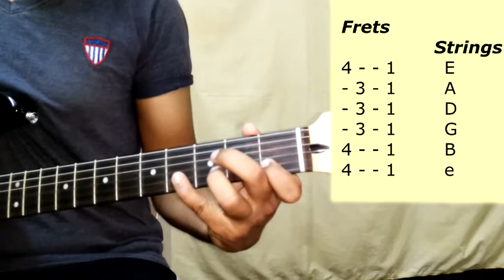F माइनर पेंटाटोनिक स्केल | F Minor Pentatonic Scale - Guitar Tutorial - L 9.2.9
नमस्कार दोस्तों,
आज के इस लेसन मे मैं आपको यह बताऊंगा कि F माइनर पेंटाटोनिक स्केल को गिटार पर कैसे बजाना है |

इस स्केल मे इस्तेमाल होने वाले स्वर कुछ इस तरीके से हैं:

F  G#  A#  C  D#

ज्यादा जानकारी के लिए मेरा विडियो देखना न भूलें |

धन्यवाद |

Hi friends,
In this lesson I am going to tell you about how to play F Minor pentatonic scale on guitar.

For more information watch my video lesson.

Note: This video is suitable for anyone who wants to know
How to play F Minor Pentatonic Scale
What is the formula for F Minor Pentatonic Scale
What are the notes used in F Minor Pentatonic Scale
How to play Pentatonic Scales on Guitar
How to play Major Pentatonic Scales on Guitar